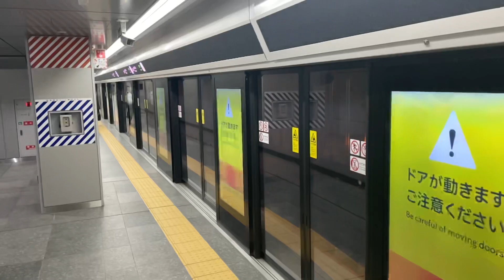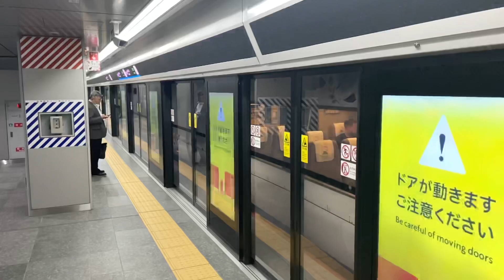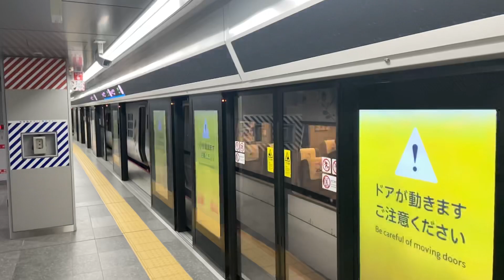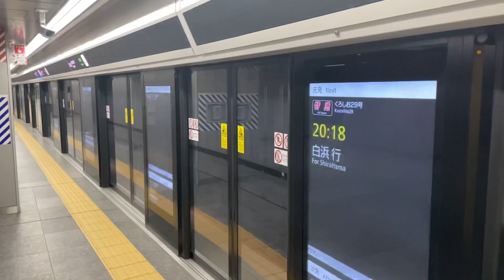【特急はるか】大阪駅(うめきた新駅) 到着＆発車《281系》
2023/05/10 に撮影

大阪駅地下ホーム、通称うめきた新駅に行ってきました！
あの大きな大阪駅が更に広がり便利になり、大阪生まれの身として嬉しい限りです。
どこにできるのかと思ったら、地上ホームの尼崎方に新しく地下通路を設け、そこから連絡する形です。
特急発車時には発車メロディーが流れます！
個人的には21番のりばの曲の方が好きです♪

✰ 6101本目 ✰

2022年10月23日には2度目の全路線完乗を果たし、現在は全路線･全区間の走行動画を撮影し、投稿することを目標に活動しています。

🟢概要欄等の誤りに関して🟢
コメント欄にて遠慮なくご指摘頂けると助かります。確認次第、速やかに修正致します。

毎日ありがたいことに多くの方からいただきます。そのため時間の都合上、反応出来ないことが多々あります。

トラブル防止のため、私の方から提供を申し出た場合を除き、投稿動画の貸出は一切行なっておりませんm( . . )m